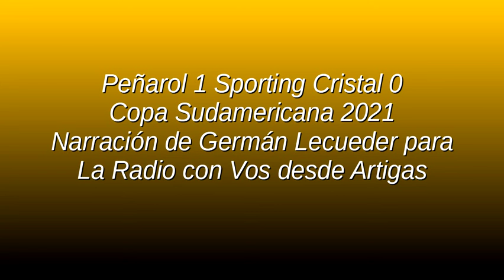Peñarol 1 Sporting Cristal 0 - Sudamericana 2021 (por Germán Lecueder)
El gol de Jesús Trindade, por Germán Lecueder para La Radio Con Vos desde Artigas.